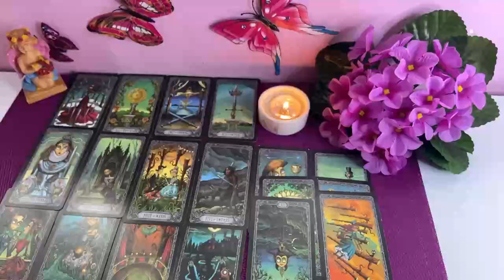ARIES YOU WILL GO FROM BROKE TO RICH 🤑 - GOD WANTS TO SPOIL YOU!! MAY 2024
Aries Love
Aries 2024
Aries today
Aries MAY

Aries Love
Aries 2024
Aries today
Aries MAY